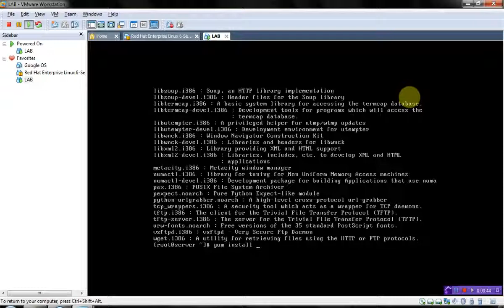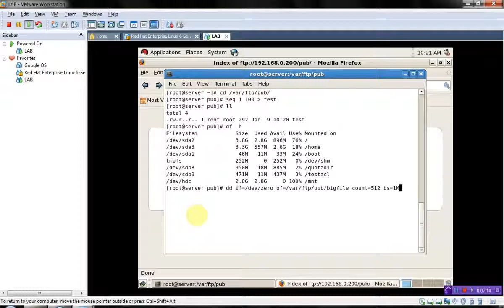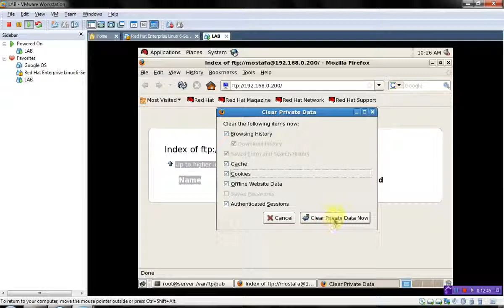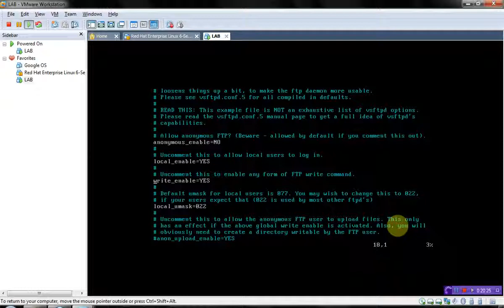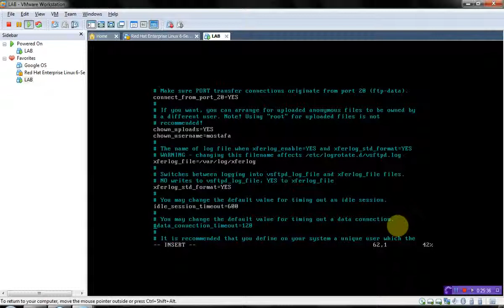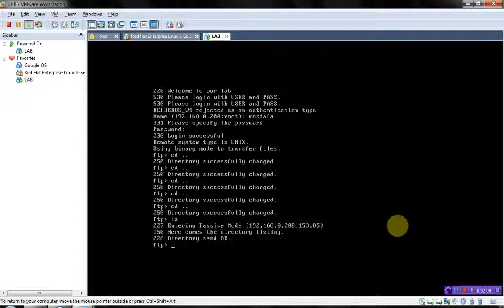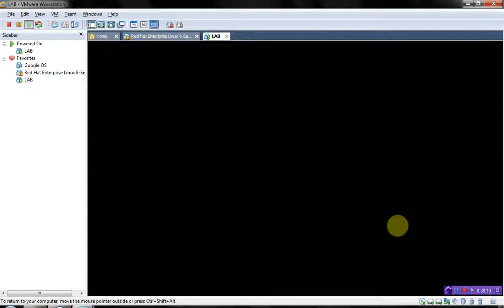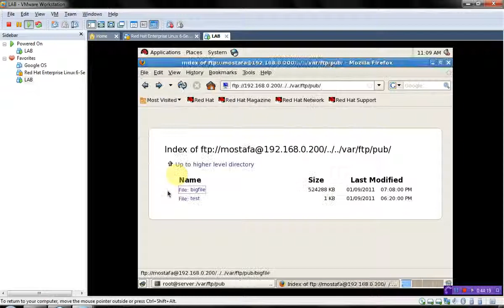11-Red Hat Enterprise Security Network Services (FTP Lab) By Eng-Mostafa Hamouda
11-Red Hat Enterprise Security Network Services (FTP Lab) By Eng-Mostafa Hamouda